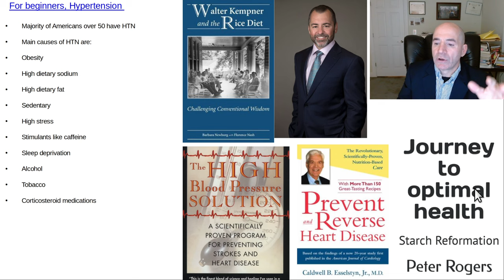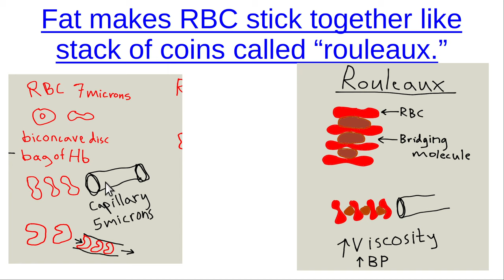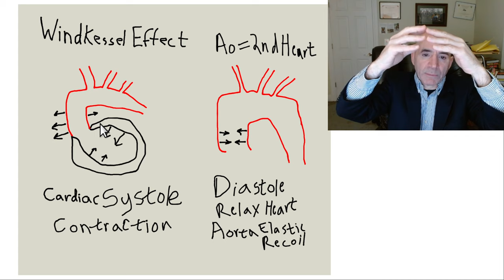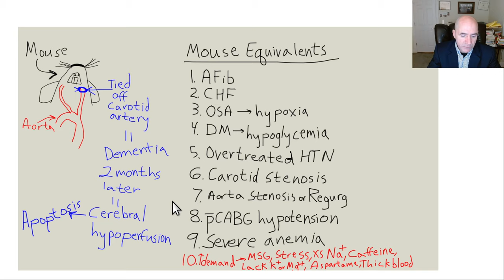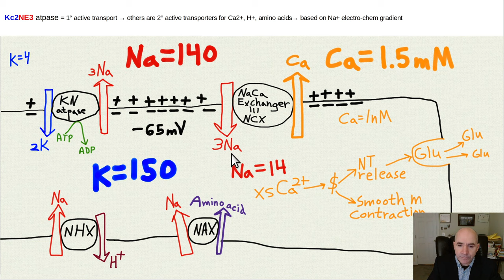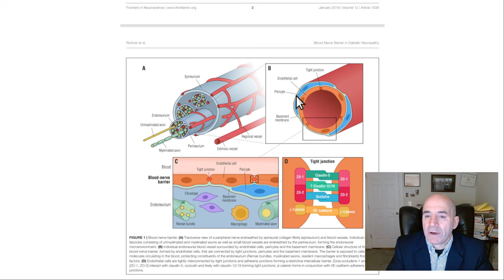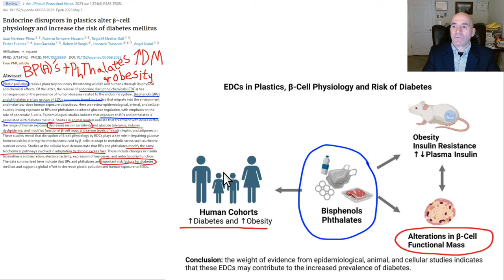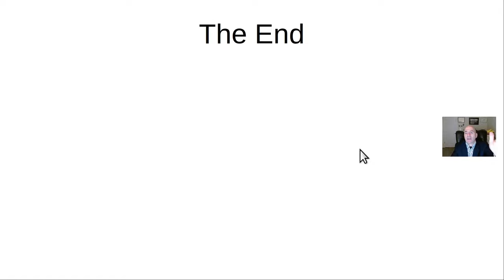For beginners, hypertension, cause & preevention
Video covers mechanism of high dietary fat causing chylomicron blood sludge, and LDL cholesterol rouleaux formation.  This increase in blood viscosity leads to increased blood pressure.  To pump a thicker fluid, a higher pressure must be used.  The main purpose of blood pressure is to get blood to the top of the brain.  Excess dietary sodium raises blood pressure, because it inhibits endothelial nitric oxide.  Conversely, more dietary potassium and magnesium are protective.  The ratio of potassium to sodium is important.  Richard Moore MD, Phd recommends to keep the ratio of K:Na at least 5:1.  Our ancestors likely had it about 25:1.  Plants have lots of potassium.  Other beneficial items are to obtain adequate sleep, avoid caffeine, avoid excess psychological stress.